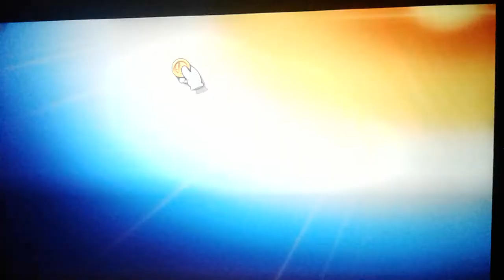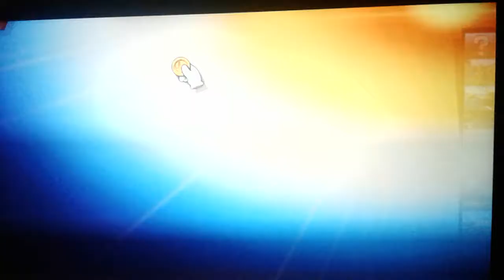Smash Talk! (Episode 2)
Welcome to part two of Smash Talk! Where I talk about things like the media, the news, my life and more! ^^